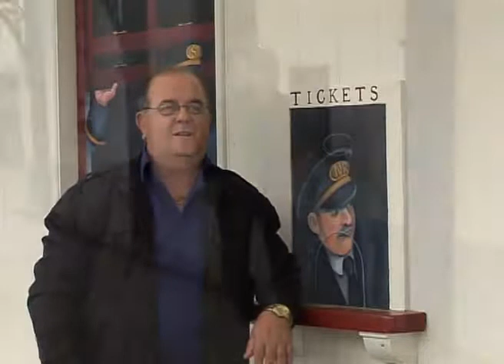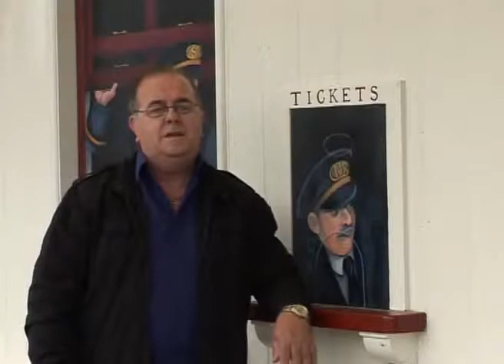I'm just Me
"I'm Just Me" is a song written by Glenn Martin and recorded by American country music artist Charley Pride. (and now me lol) It was released in June 1971